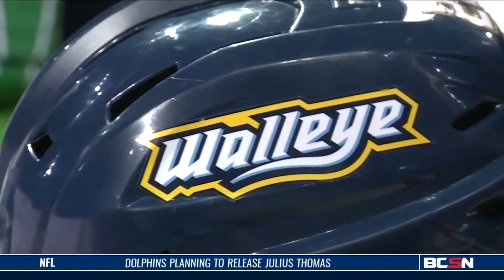Nagle Ready To Carry Load For Walleye